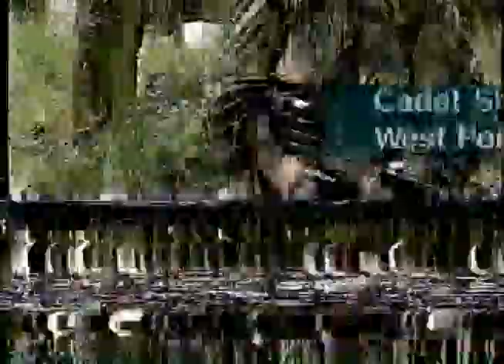AFN EIFEL #2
Eifel Nightly news 1997-98